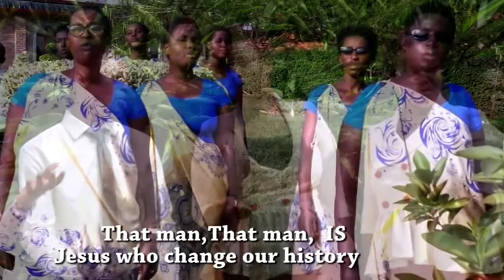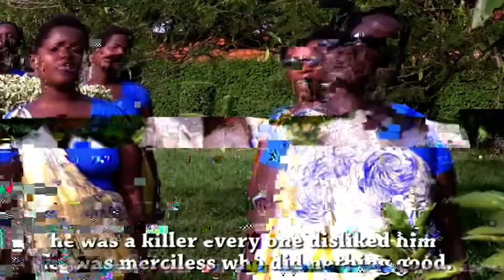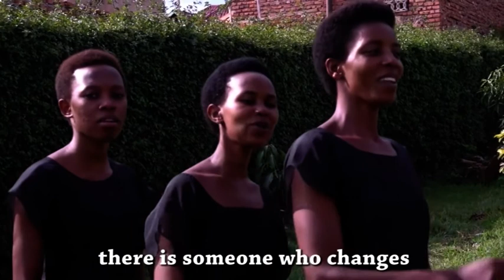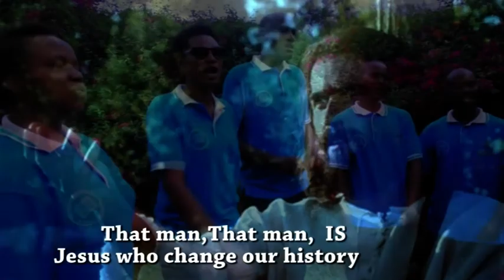ZAKAYO by ABUNGERI SDA Church Nyamata